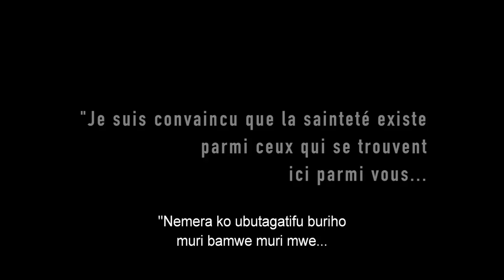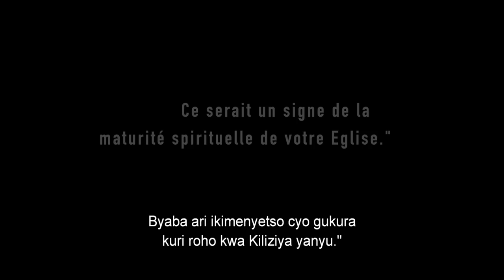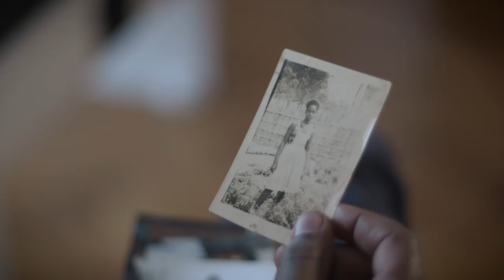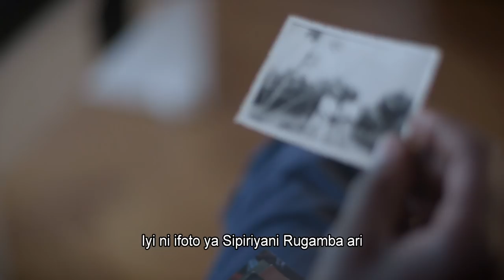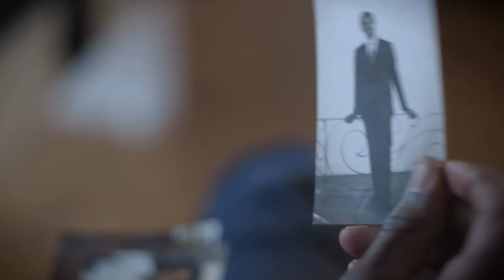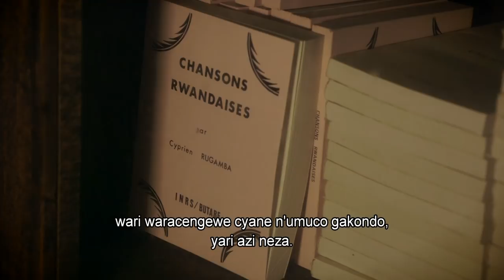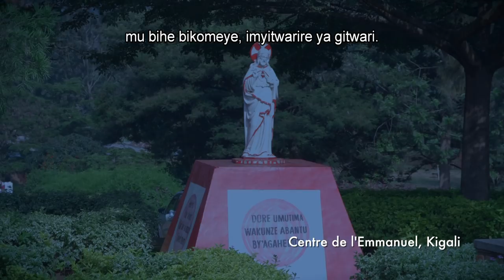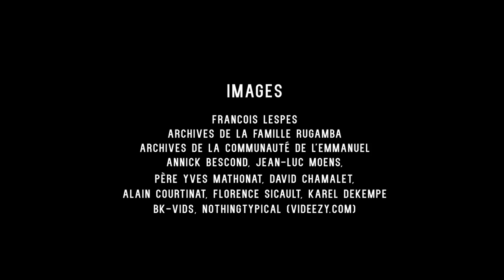"Nzinjira mu ijuru mpamiriza" Cyprien & Daphrose Rugamba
Version courte (26') du reportage sur le parcours exemplaire, lumineux et tragique d’un couple de Rwandais, Daphrose et Cyprien Rugamba, fondateur de la Communauté de l'Emmanuel au Rwanda et dont la cause de béatification est en cours.